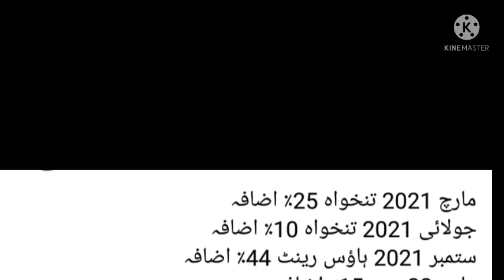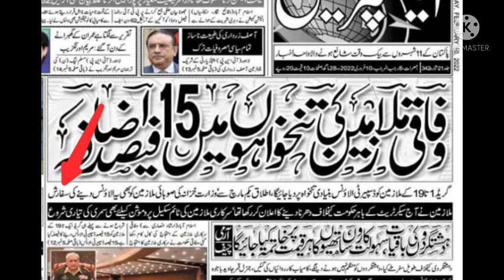salary increase||pay and pension increase||disparity reduction allowance||budget 2022||good news